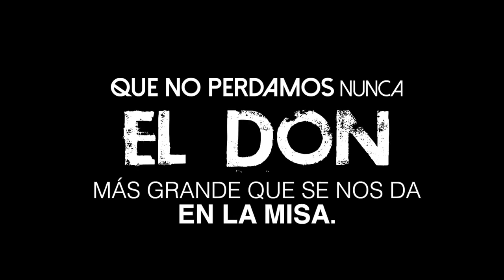Hacia lo Alto: S. Pío de Pietrelcina y la Eucaristía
En este programa de «Hacia lo alto», el P. Luke DeMasi —Siervo del Hogar de la Madre—nos da unas pinceladas sobre la figura de S. Pío de Pietrelcina y su relación con el Señor en la Eucaristía. ¡Cómo celebraba la Santa Misa! ¡Cómo la valoraba! Su amor, visible incluso en su forma de mirar al Señor, le llevaba también a defender a Aquel que tanto amaba, y que está tan poco valorado incluso entre los suyos. Pidamos la gracia de un reconocimiento mayor del Señor, presente en la Eucaristía, para que, reconociéndole y amándole a Él, ¡nunca le perdamos!